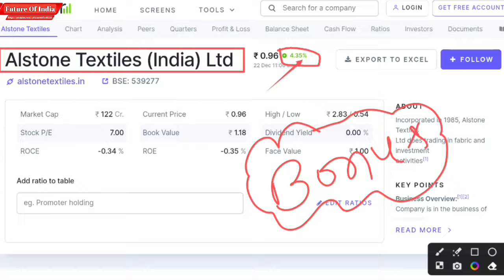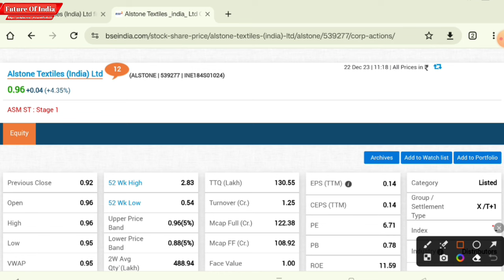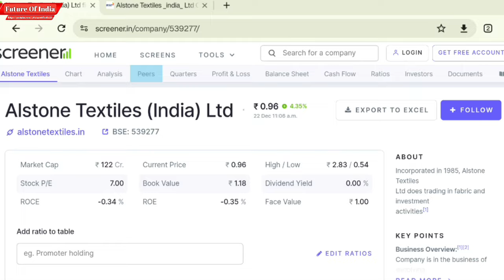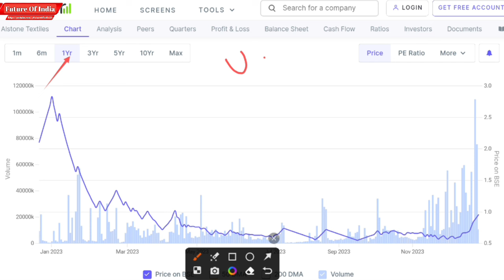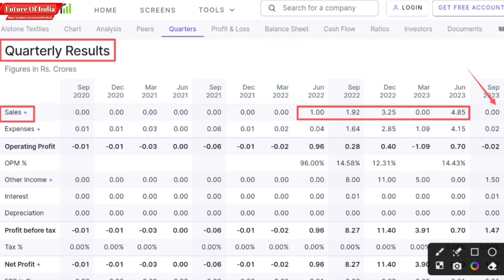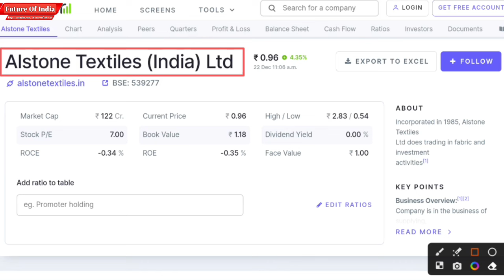Alstone textiles share latest news ! Alstone textiles share split and bonus date 😱 Future of India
Hash Tags -

Please Note:-